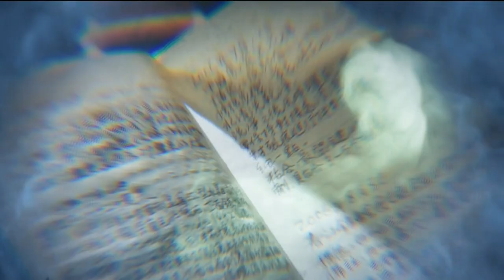Ｕ频道：《异搜店》【Used Good】（５月３１日起，星期一至五，晚上10点）预告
全集：20集（5月31日 - 6月27日）
主演：何广沛、陈晓华、吴业坤、林漪娸、曹永廉、李成昌、黎燕珊、麦秋成、杨玉梅、郑启泰

欢迎来到异搜店，一个收楼各种古董聚集地，
他秩序帮助任何一件古董，怎接着他们背后的秘密，
却间出了一种种神秘不可预测的事件，跟揭开背后层层的恐怖阴谋

《异搜店》，5月31日起，每逢星期一至五，晚上10点，以华语配音，Ｕ频道。

从5月29日起，您可以上meWATCH免费随心选看《异搜店》华语版和粤语版的视频*
*仅限新加坡地区观看